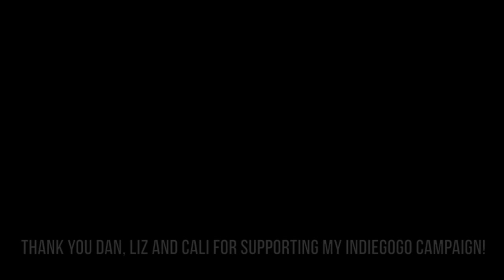Hallelujah by Leonard Cohen - Cover by Jetty Rae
Here's my take of Leonard Cohen's "Hallelujah" as on my Front Porch.

Thank you Dan, Liz and Cali for supporting my IndieGoGo Campaign!